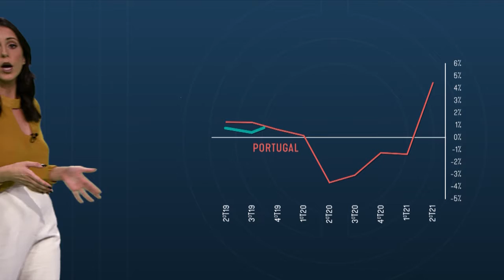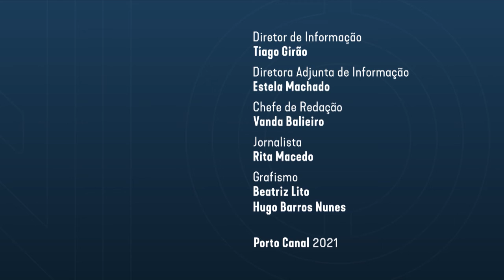Norte Num Minuto | Episódio 3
O Norte regista um aumento histórico com a criação de mais de 53 mil novos postos de trabalho 👏
Estes e outros dados em análise no 3.º episódio do Norte num Minuto.